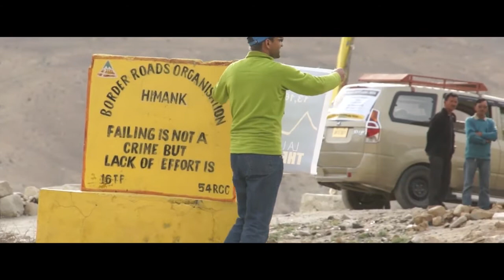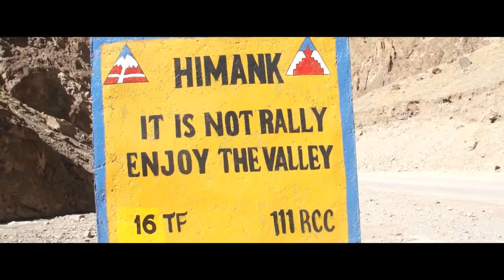World's Highest Ultramarathon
In 2011, I was invited to take part in La Ultra the High. A 222km nonstop run between the two highest motorable passes on earth, in north west India. Six competitors toed the start line. No woman had completed the event, and only one man had.

Our starting line camp was at 14,000 feet and there was a sand storm so strong that the wind moved the parked SUVs sideways.

The biggest challenge at these heights is High Altitude Sickness which can be fatal. It is unpredictable and can hit even the fittest athletes.

The Race Director for La Ultra the High said: "this is the cruellest run in the world. Imagine running 222 kilometres on foot through Leh and Ladakh, the highest altitude deserts anywhere, within 60 hours where temperatures can drop to as low as minus 10 degrees Celsius and go up to 40 degrees on the other extreme. What makes it worse is that at those altitudes, the oxygen available to breathe is just 40 percent of what is available at sea level. To put that into perspective, imagine running with your nostrils shut for at least two consecutive days and nights.

Created by Nic Davidson, from The Bushy Creative